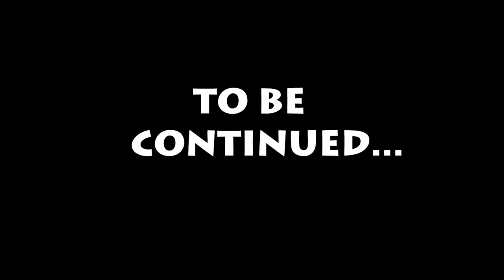BANJO KAZOOIE feat. MINECRAFT | Part 1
TIME STAMP:
00:00 Intro
00:34 The Village
17:58 Abandoned Mines